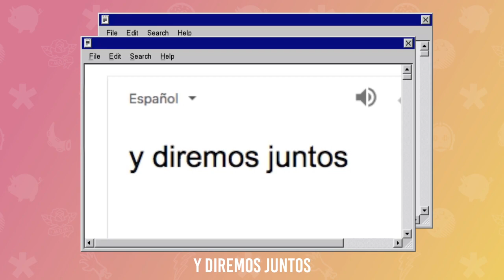¡MAÑANA ES EL DÍA DEL INTERNET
Yo no sé si será delito esto, pero...
¡Son casi 50 años de Internet! Mañana celebremos